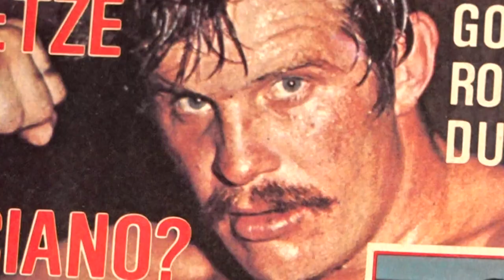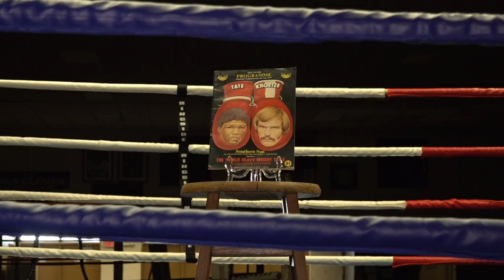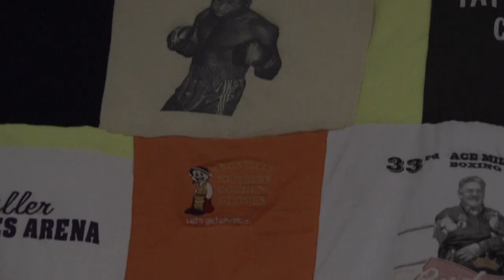Coming soon Knoxville's Forgotten Champion: Big John Tate (trailer)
Knoxville is a city built on sports from the Vols to Olympians to Hall-of-Famers. One world champion, however, has been lost to time. His name was Big John Tate, and he was a Black man who became the world champion at 24 years old in apartheid-divided South Africa in a stadium that was desegregated for the first time for the fight.